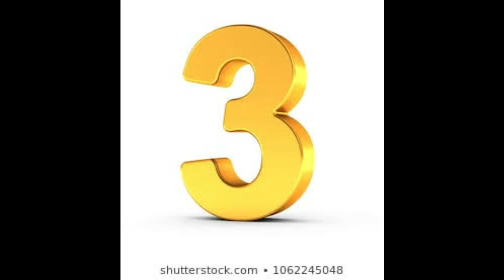10 Most Test Runs in Cricket History/AK Champion/